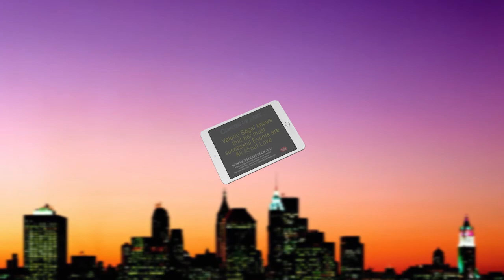The Not So-Holy Comedy Debate on The SHTICK S58-05 Seg.1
The Not So-Holy Comedy Debate #4 was Moderated again by Father Bob Maguire and Hosted by Jennifer Huppert from the JCCV and Ahmet Keskin from AIS who organised an entertaining Event at Swanston Hall, with Panelists Michael Shafar, Justine Sless, Sam Gebreselassie, Cemil Yildiz, Annie Louey and Jacob Sacher who agrued the case regarding "Is Laughter the best Medicine?" Entertainment, Decor and Refreshments were graciously provided by Marwa Rida of End2End Events, with Video capture from Henry Greener, Mujdat Keser and Hassam Edris.